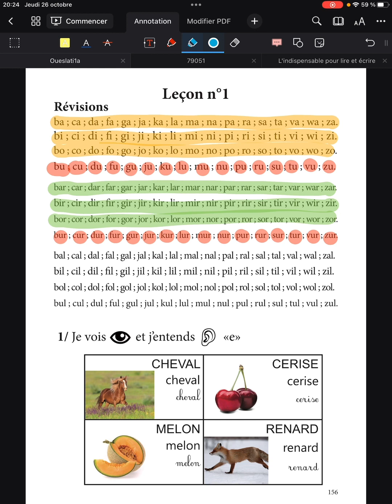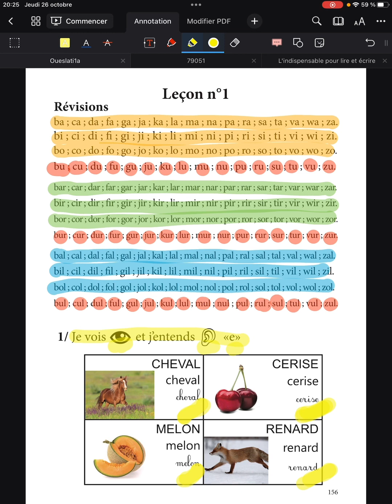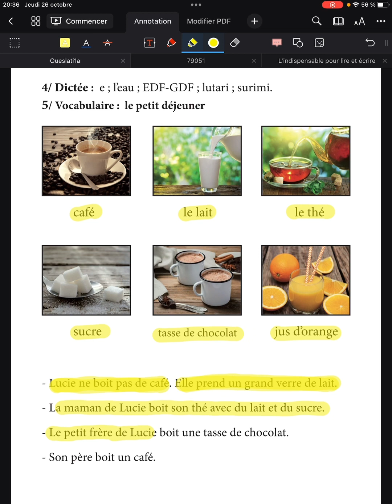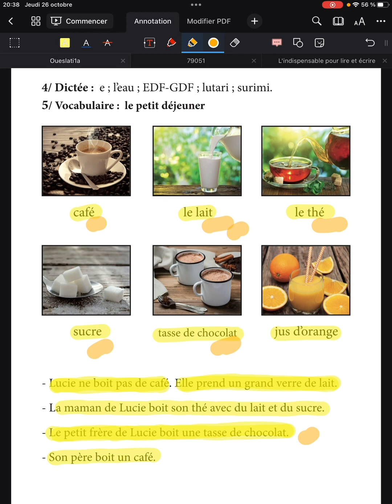Chapitre 5 Leçon 1 | Le formidable